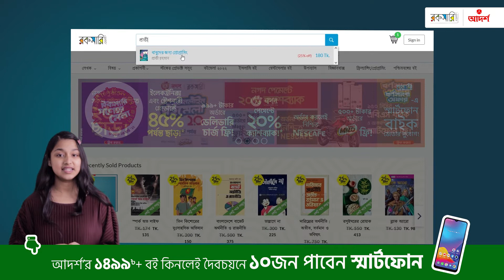বাবুদের জন্য প্রোগ্রামিং । Babuder Jonno Programming । Programming for Child । Adarsha-rokomari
বাবুদের জন্য প্রোগ্রামিং বইটি বাবুদের প্রোগ্রামিং শেখার যাত্রাকে যেমন করবে সহজ ঠিক তেমনই করবে আনন্দময়। বইটির ভেতরে দেওয়া মজার মজার সব প্রবলেমগুলো সলভ করে, তারা প্রোগ্রামিংয়ের মৌলিক এবং খুবই গুরুত্বপূর্ণ কিছু টপিকের (ভ্যারিয়েবল, কন্ডিশনাল স্টেটমেন্ট, লুপ, অ্যালগরিদম ও ফ্লোচার্ট) সাথে পরিচিত হবে। বইটির ভেতরে দেওয়া সমস্যাগুলোর সমাধান তারা নিজে থেকে চিন্তা করে খোঁজার চেষ্টা করবে। ফলে তাদের লজিক বিল্ডিং এবং প্রবলেম সলভিং স্কিলস ছোট থেকেই বৃদ্ধি পেতে শুরু করবে। এতে করে তাদের সৃজনশীলতা বৃদ্ধি পাবে এবং তারা উদ্ভাবনী মানুষ হিসেবে বেড়ে উঠবে।

Hotline     16297,
Corporate Sales
 Address
                  2/1/E, Eden Center, Arambag, Motijheel, Dhaka-1000